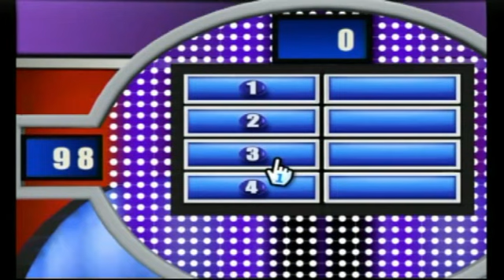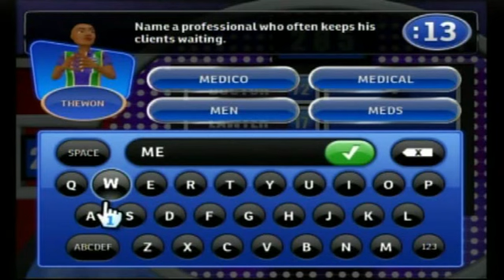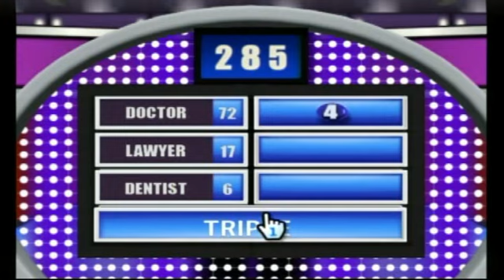Family Feud 2010 Wii: Family Game Time Episode 4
We ended up playing 2 different games during our gaming session. This time Family Feud 2010 on the Wii. Once again I will be playing with the Wife.